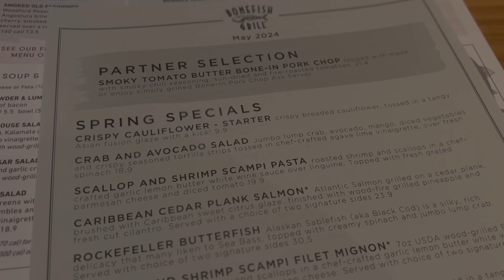MOVING VLOG EP. 2 | MOVERS ARE HERE 📦 ORGANIZING & HOME IMPROVEMENTS!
Spend a few days with me as I juggle everyday life, and prepare for our move to Germany!

📦 Amazon Items:
3 Pack Mini Cloud Box Cutter  ☁️